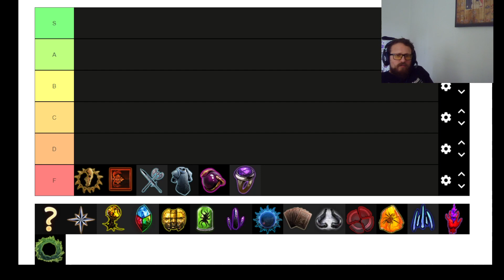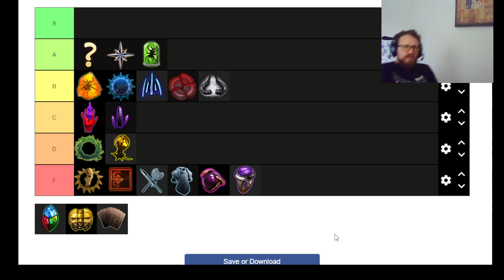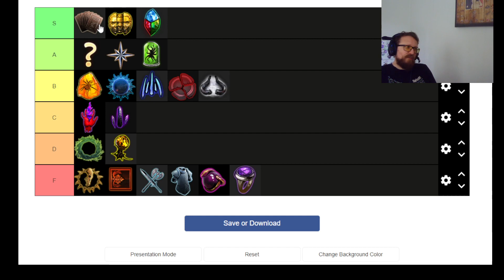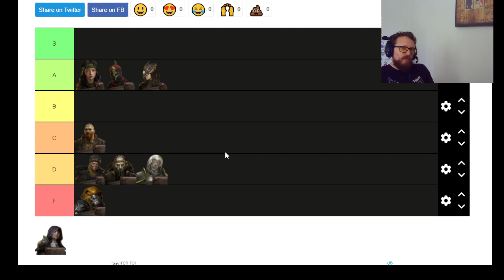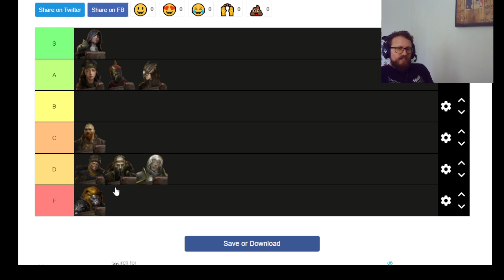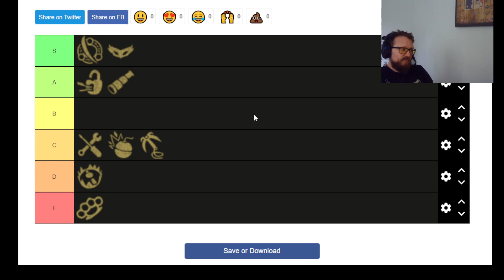PoE Heist Guide